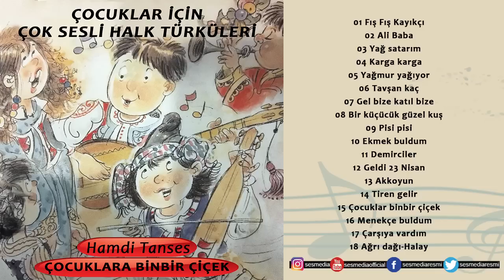Hamdi Tanses - Gel Bize Katıl Bize